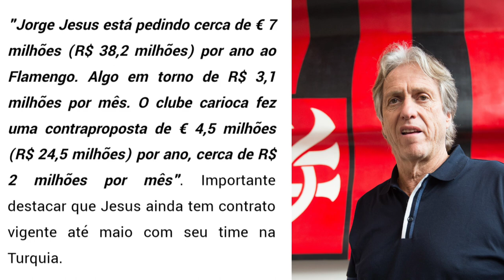Jorge Sampaoli é o novo técnico do flamengo. Jorge jesus ficou para o futuro.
Titulo : Jorge Sampaoli a nova contratação do flamengo. Jorge jesus ficou para o futuro.

sub título: GABIGOL - últimas notícias do flamengo  - ao vivo